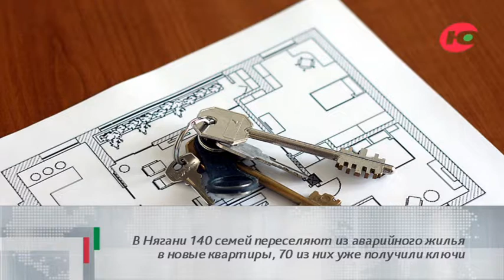События дня 14.01.2019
В Югре стартовал региональный этап Всероссийской олимпиады школьников по 21 предмету. К участию допущено 1957 учащихся 9-11 классов. Олимпиада по 9 предметам пройдёт во всех муниципалитетах Югры, по остальным предметам – в Ханты-Мансийске, Сургуте и Нижневартовске.

В Югре стартовала операция «Лось». Инспекторы Природнадзора Югры будут патрулировать охотничьи угодья совместно с представителями правоохранительных органов и казачьих обществ. Профилактическая операция продлится до 3 февраля.

В Нягани 140 семей переселяют из аварийного жилья в новые квартиры, 70 их них уже получили ключи. В Нягани на средства окружного и муниципального бюджетов приобрели 354 квартиры в новостройках. На приобретение квартир в новостройках для расселения аварийного фонда в Нягани направили более 961 млн рублей.